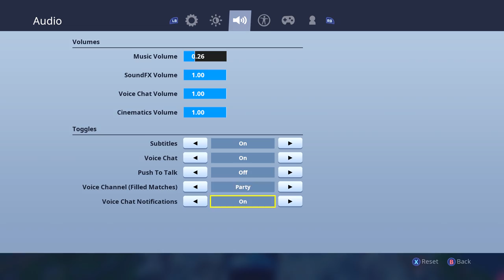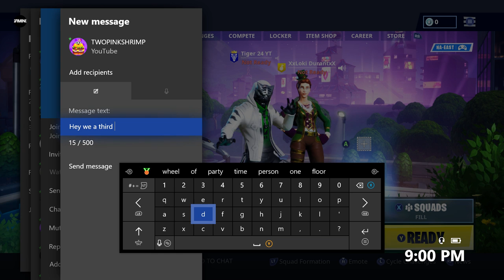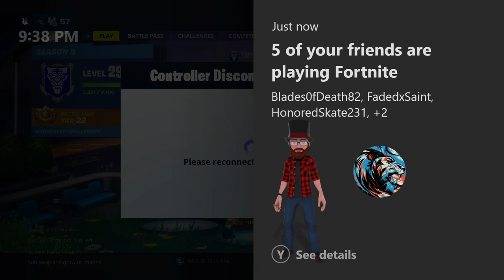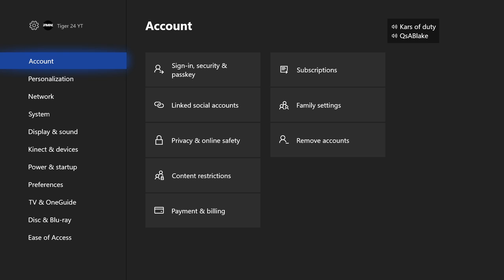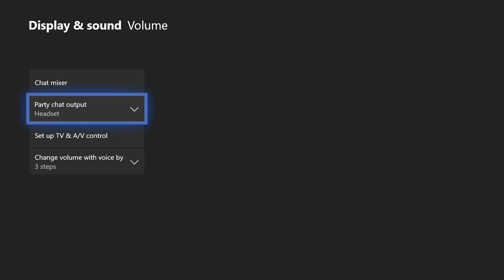Running Duos with Alex Blake / Sub for sub